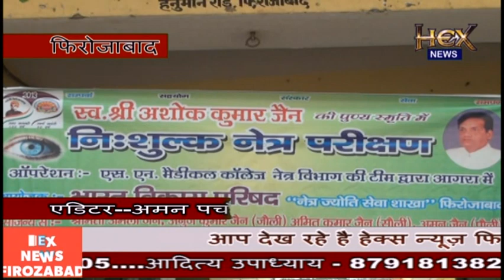फ़िरोज़ाबाद में भारत विकास परिषद के बैनर तले लगाया एक दिवसीय नेत्र रोग शिविर